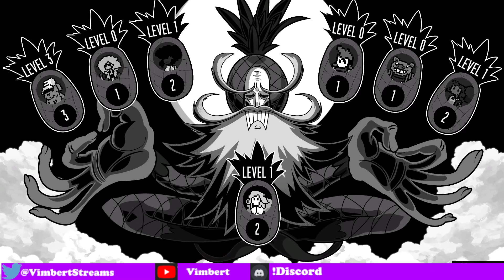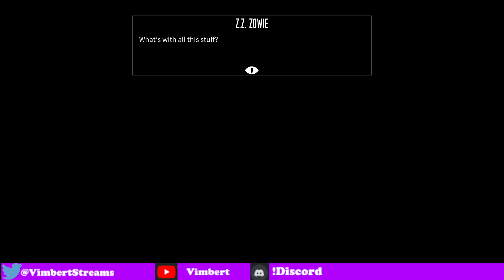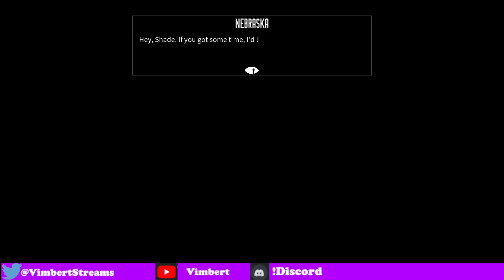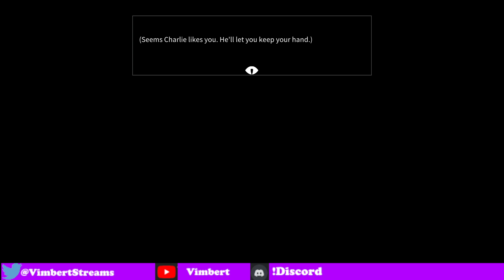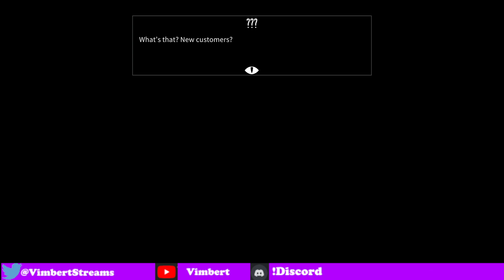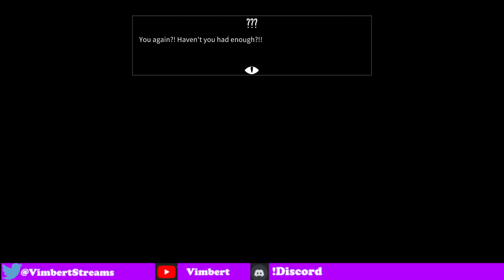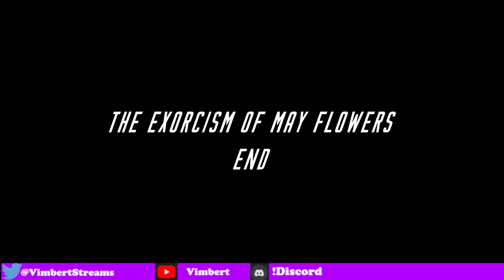The East is burning red! Wolfstride pt 4